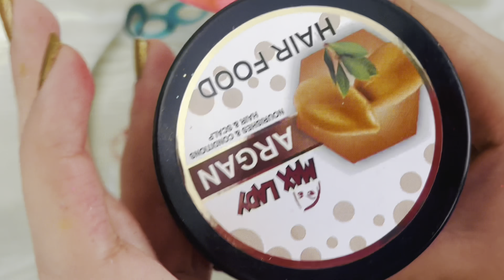Mixing"Rainbow" Eyeshadow and Makeup,parts, glitter Into Slime!Satisfying Slime Video! ASMR #377